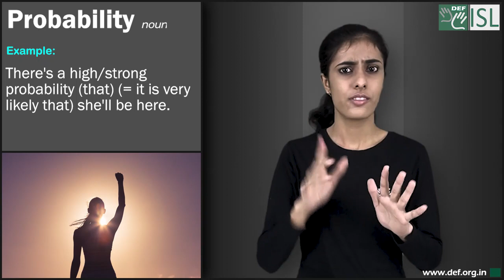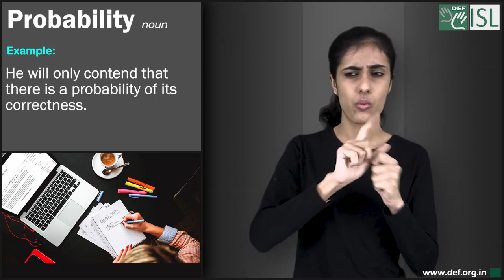Probability- (noun) Word of the day for May 14th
Probability- Noun
Meaning- The level of possibility of something happening or being true.

Examples:- 1. The Probability of getting all the answers correct is about one in ten.
2. There's a high/strong probability (that) (= it is very likely that) she'll be here.
3. What is the probability that the baby will be a boy and not a girl?
4. He will only contend that there is a probability of its correctness.